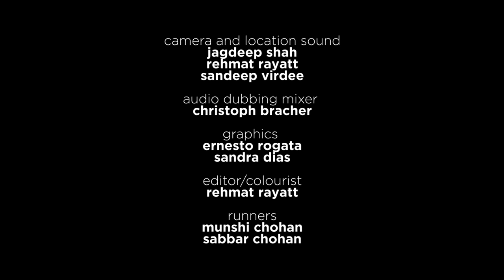Rare Indian Instrument - the Esraj | Raag Bhairavi | Arshad Khan | Music of India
darbarfestival | Arshad Khan is a rare modern exponent of the esrj, a bowed instrument from Bengal which can mimic the cry of the human voice with startling accuracy.

Learn more about the music:

Arshad Khan is a leading exponent of the esraj, a rare bowed-fretted instrument from Bengal, long associated with Sikh devotional music. The instrument has been declining in popularity for decades, but is enjoying a small resurgence thanks to the ‘Gurmat Sangeet’ revival movement of Silk spiritual song. Arshad plays classically as well as bringing his instrument’s rich, vocalistic tone to soundtracks and fusion projects.

Bhairavi is often described as the ‘queen of ragas’. It takes its name from the Hindu goddess of destruction, and conjures versatile moods. To some it can evoke ‘awe, terror, and chaos’; to others ‘a pleasant sobering atmosphere of love and piety’. It is played at sunrise, or alternatively as the final piece in a concert. Understanding the raga in depth is crucial to Hindustani learning - bansuri master Rupak Kulkarni recounts the approach of his guru Hariprasad Chaurasia: “Guruji taught me Raag Bhairavi for five years. When I complained about the repetition, he said: ‘You have to practice Bhairavi until your last breath’. That is what made me realize what swarabhyas [the study of notes] means”.

It is based on the form SrgmPdnS - all swaras [notes] are komal [flattened] except Sa, Ma, and Pa, like the Western Phrygian scale or Carnatic Raga Hanumatodi. The vadi and samvadi [king and queen notes] are typically taken to be Ma and Sa. The raga commonly takes a versatile mishra (‘mixed’) form - all 12 notes are allowed, thus injecting some comparatively rare chromaticism into Hindustani music. Its flexibility is unmatched in the raga pantheon.

Recorded by Darbar on location in Mulshi, India:
-Arshad Khan (esraj)

WATCH HUNDREDS OF FULL-LENGTH VIDEOS on our premium subscription service.  You can also get the Darbar App which will let you download content and watch later, this is great for when you are offline or travelling. Please join us and support Indian classical music and artists.

We are passionate about Indian classical music and have the largest online archive of videos - we want everyone to experience the bliss of Indian classical music.  This is one of those things that can’t be put into words, this is something that must be experienced.  Even if you decide to leave after this trial, that is perfectly fine.